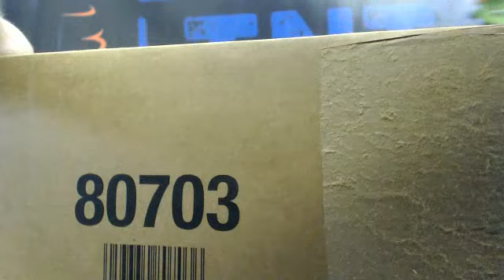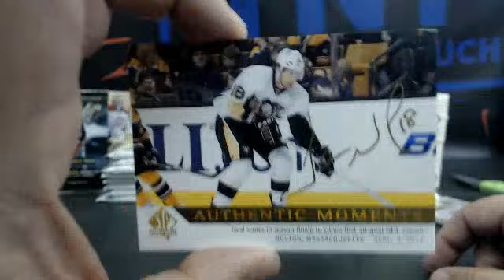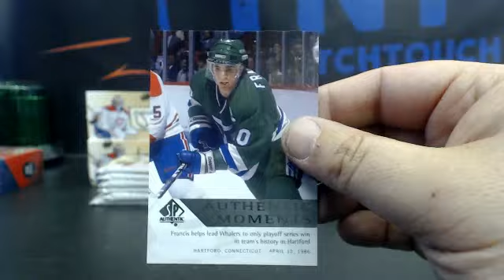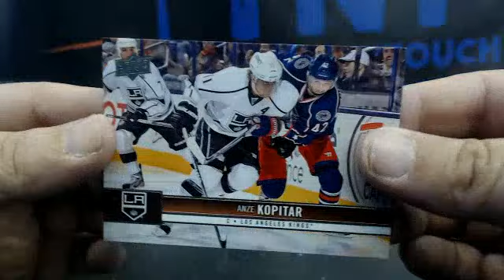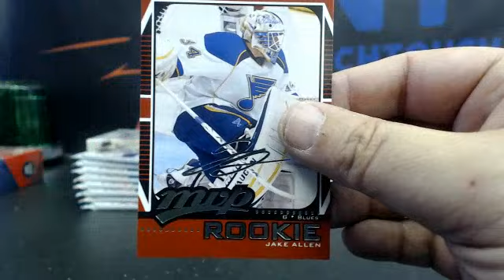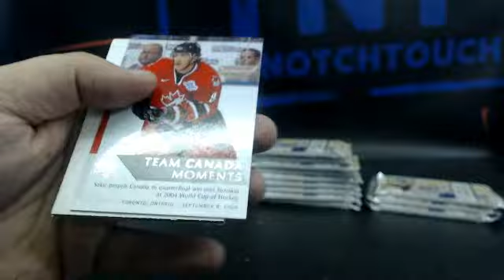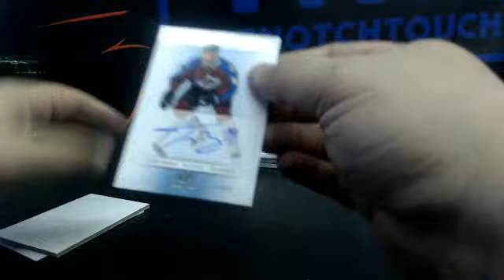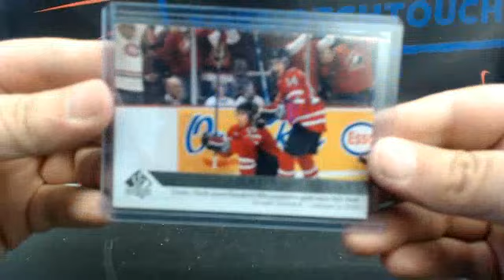12-13 UPPER DECK SP AUTHENTIC HOCKEY 6 BOX HALF CASE BREAK # 1